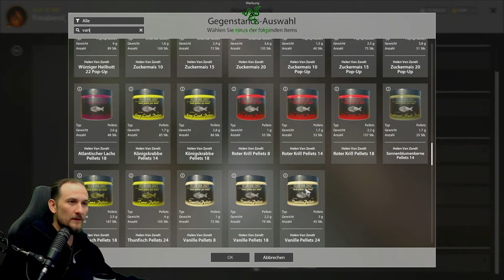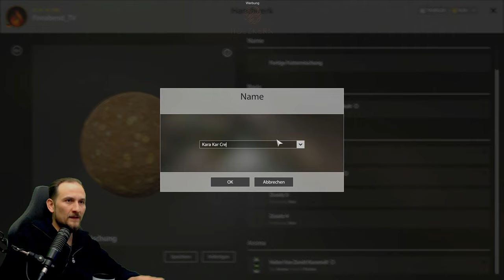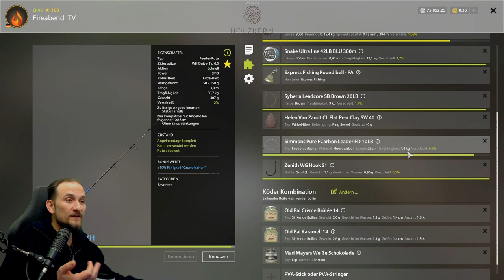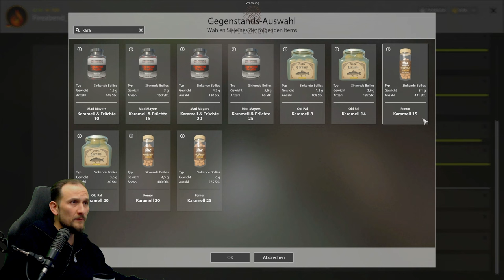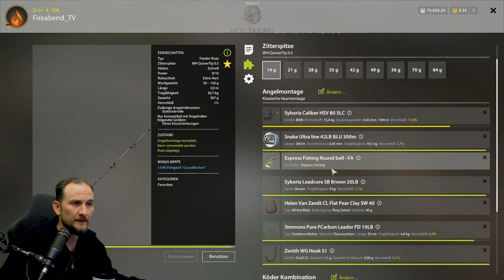Russian Fishing 4 - Moskito See - Trophy Spot Giebel und Karausche